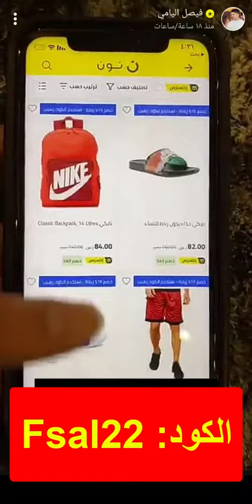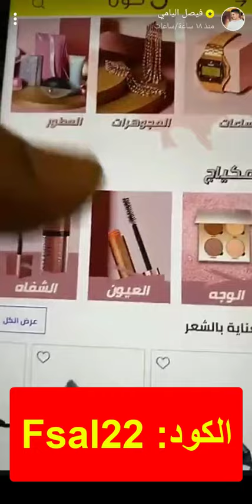كود خصم نون فيصل اليامي (Bmw3) وتشكيلة مميزة من أفضل الملابس الشتوية عبر نطبيق نون دون كوم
يمكنك متابعة تخفيضات العام الجديد حصريًا من الرابط التالي:.

Bmw3

احصل على أرقى الملابس الشتوية باستعمال كود خصم نون فيصل اليامي

" برد الرياض الحين يبغاله ملابس تدفي، وعروض الأزياء الشتوية في نون دوت كوم ما قصرت، والحين باستخدام كود خصم نون فيصل اليامي (Fsal22) ستحصل على أرقى الملابس التي تصلح لكل الفصول وتناسب كل الأذواق للرجال والنساء بتخفيض يبدأ من 40 في المائة وحتى 90 في المائة، والعروض لا تفوتك "

كانت تلك الكلمات الحماسية على لسان فيصل عند استعراضه لمعروضات قسم الأزياء في متجر نون الإلكتروني من خلال الأبلكيشن، حيث وفرنا لك مجموعة في غاية التميز والأناقة من الملابس الشتوية المنوعة للجنسين في كل الأعمار، مع وجود كل المقاسات الصغيرة والمتوسطة والكبيرة التي تناسب كافة الأوزان والأحجام.

أزياء شتوية رجالية فريدة في نون

الرجل العصري الأنيق الذي يبحث عن الفخامة سوف يجد مبتغاه في نون دوت كوم بكل تأكيد، مع تشكيلة متنوعة من المعاطف والجواكت والبنطلونات من أشهر الماركات المحلية والعالمية، ومن المعروضات في نون حاليًا سويت شيرت جاك آند جونز بكل الألوان، بسعر أقل من 85 ريال سعودي، بخصم 39 %، بالإضافة إلى جاكت بدون أكمام جاك آند جونز بافر بغطاء أبيض للرأس، بسعر أقل من 91 ريال فقط! مما يعني أن هناك فرص شرائية حقيقية لا تعوض في العروض الحصرية باستعمال كود خصم نون فيصل اليامي المدهش.

وبتصفح المتجر ستجد كل البرندات الشهيرة مثل أديداس ونايكي، بالإضافة إلى ديزل وريبوك ولي كوبر وغيرهم، تشمل إرشادات العناية عند الغسيل والتنظيف، وبيان نوعية نسيج الملابس سواء كانت قطن أو من البوليستر أو الأقمشة المركبة من أكثر من نسيج.

عروض الحقائب والأحذية والساعات في نون دوت كوم

لن تتوقف عن التسوق الإلكتروني في نون بمجرد مشاهدة الصفحة الرئيسية وعروض الميجا اليومية المذهلة، حيث نقوم بإضافة عرض جديد بتخفيض مباشر وحصري، يستمر لمدة 24 ساعة كاملة على كل أقسام المتجر من المنتجات والأجهزة والملابس، بالإضافة إلى الحقائب اليدوية والأحذية الرجالية والنسائية، والساعات العادية والرقمية الذكية، ويمكنك الحصول على التخفيض من خلال طلب المنتج في عرض الميجا الحالي طوال اليوم، وبعدها سيتم تكوين إعلان جديد عن عرض مختلف.

أفضل العطور بتخفيض 10 % مع كود خصم نون فيصل اليامي

عند أخذ جولة في قسم العطور بمتجر نون الإلكتروني، ستجد أقوى العروض على أفضل الماركات والأنواع العالمية الأصلية، بالإضافة إلى عطور نيا الفريدة من إنتاج نون دوت كوم والتي تتوافق مع كل الأذواق وتمنحك الشعور بالانتعاش والرقي.

جاهزون دائمًا لمساعدتك

لأننا في نون دوت كوم نهتم كثيرًا بعميلنا ونوفر له كل سبل التعاون للإجابة عن أي سؤال أو استفسار أو طلب منتج ما، أتحنا لك مركز مساعدة متكامل على help.noon.com، بالإضافة إلى الدعم عبر البريد الإلكتروني الدائم ، كما يمكنك التواصل المباشر والفوري من خلال الهاتف أو المراسلة على الواتساب الخاص بنا الموضح في الموقع الإلكتروني على الويب أو التطبيق.

نونها واطلب الحين

تسوق الآن على نون دوت كوم وقم بشراء كل ما تحتاج إليه من المستلزمات الشخصية والمنزلية والمكتبية بأفضل الأسعار وأقوى الخصومات، وتابع جديدنا على منصات التواصل الاجتماعي المختلفة مثل فيسبوك وتويتر وانستجرام ولينكد إن، بالإضافة إلى الاشتراك في قناة اليوتيوب الخاصة بنا مع تفعيل زر الجرس حتى تضمن مشاهدة كل العروض الحصرية أوُلا بأول.

ولا تنس استخدام كود خصم نون فيصل اليامي الرائع، للحصول على التخفيض الإضافي بقيمة 10 % أو ما يساوي 50 ريال سعودي على أي منتج ضمن عرض التسوق المتاح.